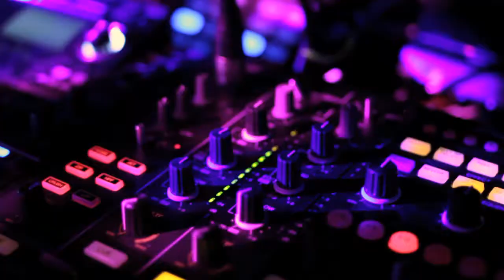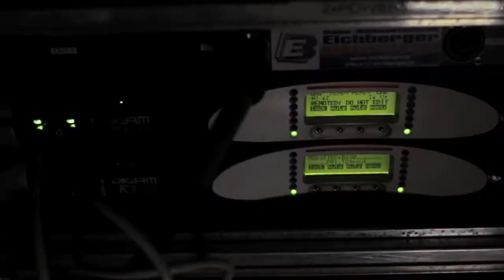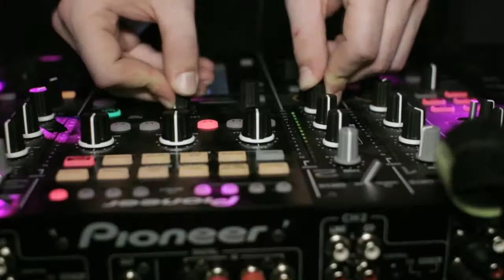La Primavera - 4 Jahreszeiten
Eine der größten Parties in ganz Österreich ist die, wo der Jahreswechsel gefeiert wird.
Warum werden denn nicht auch die Jahreszeitenwechsel gefeiert? - Das haben sich die Jungs von "Die 4 Jahreszeiten" gefragt.

Schnell war mit der Scheune die perfekte Location in Schwechat gefunden. Jetzt wird gefeiert!!!

DJs:
Sebastian Sohlson (Ibiza WarmUp House)
DJ Doozer (House / Nu Disco)
Mathew Green (Progressiv House)
Hayden Willis (Progressiv / Melodic House)
Steve Thomas (Tech / Deep House)

Ain't No Stoppin' - Ferry Corsten feat. Ben Hague